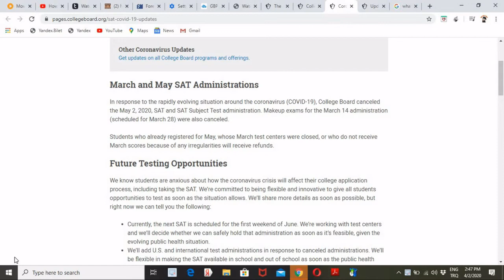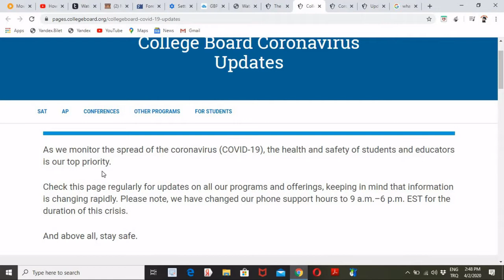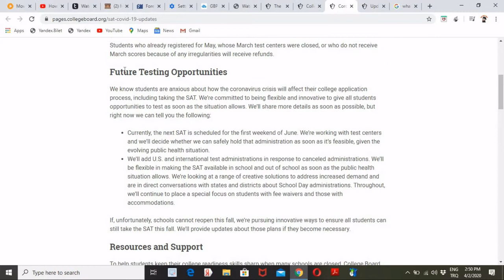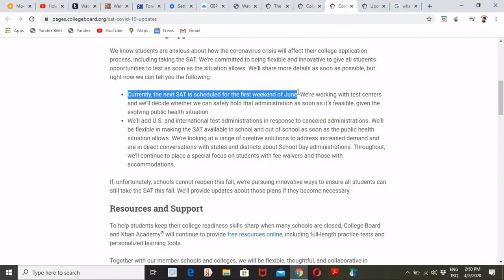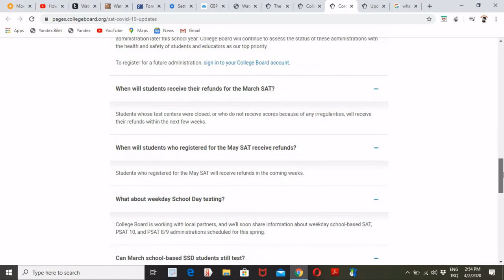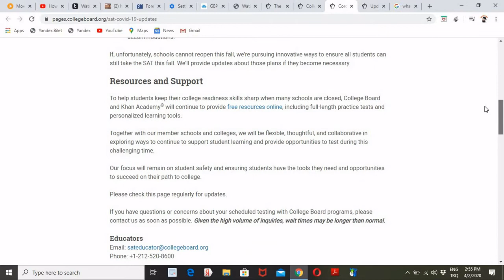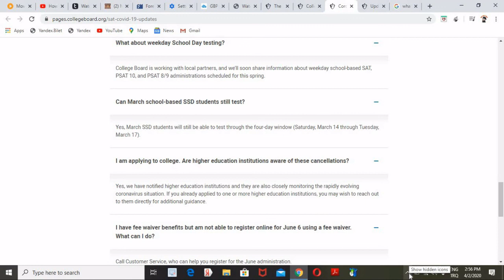imtixanki wayna waa la...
linkga video gii hore hoosta kudhufo